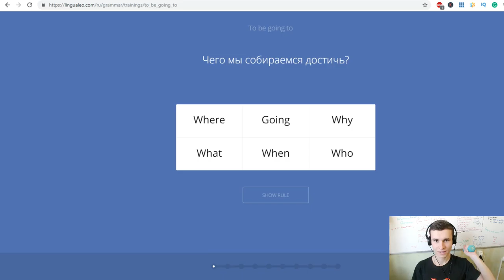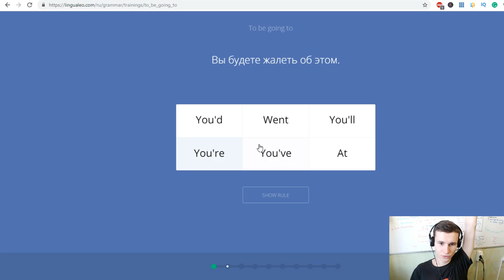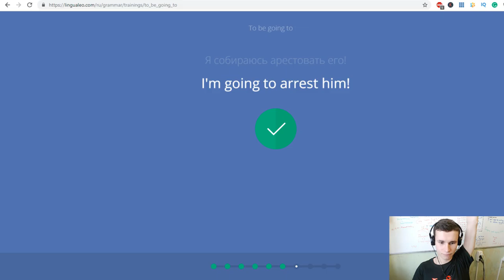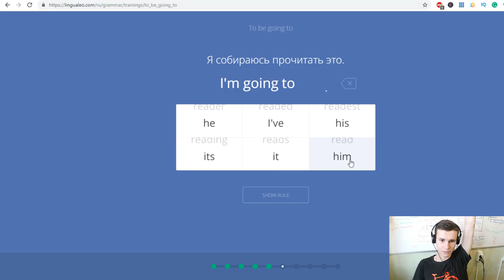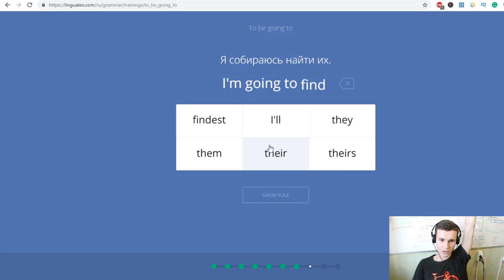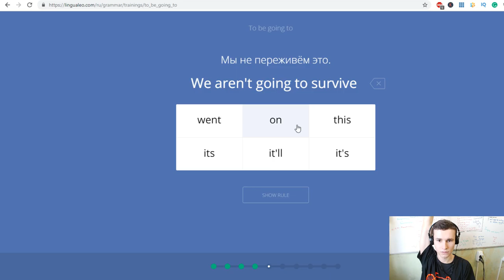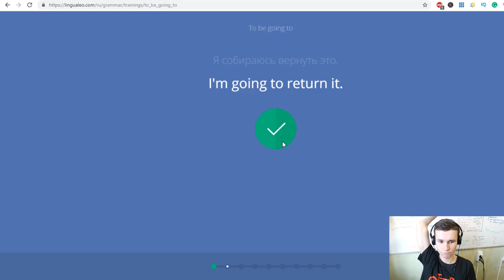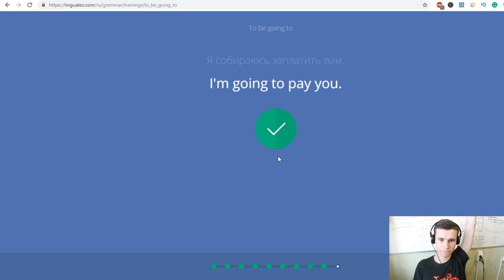'To be going to' grammar practice and Overhead Dumbbell Hold workout. Challenge yourself EJEng 57